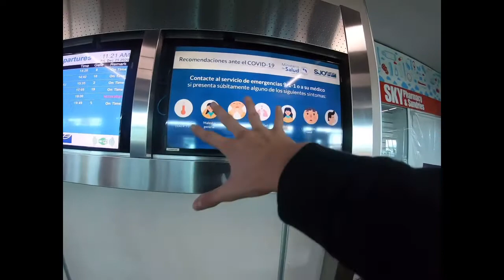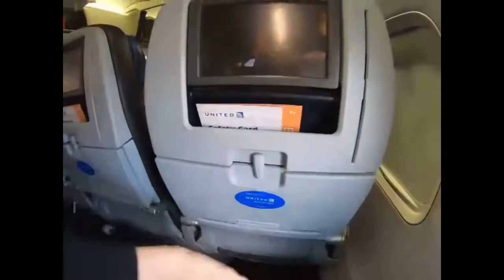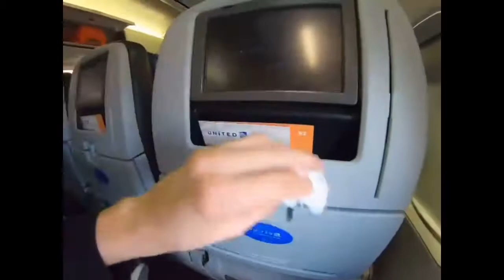Traveling to Las Vegas